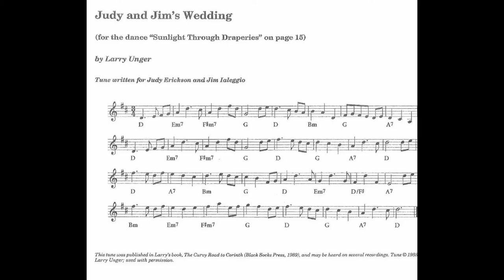Sunlight Through Draperies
“Sunlight Through Draperies” by Tom Roby

Tune “Judy and Jim’s Wedding” by Larry Unger

Dance Mistress: Val Medve

(Julia Hartman, Dominique Gagné, Jean Monroe)

Dance Organizer: Janet Nardolillo

Sound: Jim Mead

danced at the Stockade Assembly on December 10, 2017 in the Elks Lodge in Albany, NY.